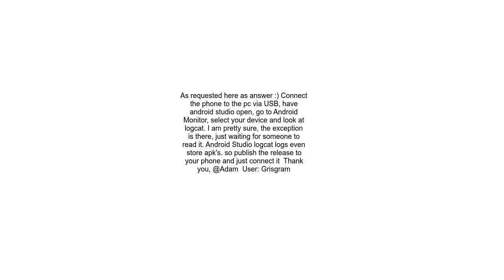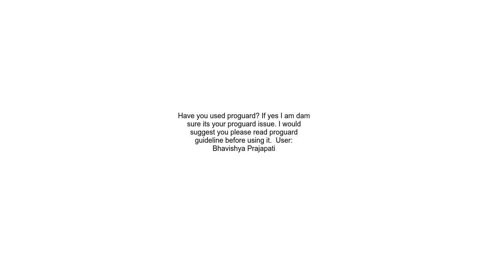Android APK crashes on run in release mode, but not in debug mode